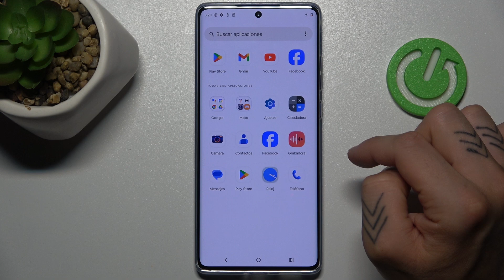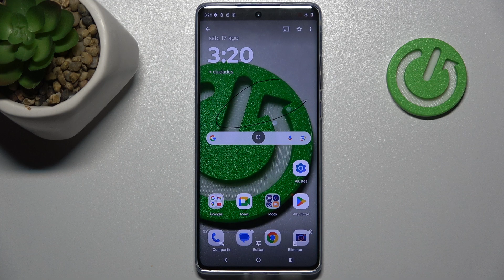Cómo grabar pantalla en el Motorola Moto G85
Aprende a grabar la pantalla de tu Motorola Moto G85 con nuestro tutorial paso a paso. Descubre cómo capturar video de lo que ocurre en tu dispositivo, ideal para demostraciones de aplicaciones o juegos.

¿Dónde está la opción para grabar la pantalla en el Motorola Moto G85?
¿Qué aplicación usar para grabar pantalla en el Motorola Moto G85?
¿Cómo activar la función de grabación de pantalla en el Motorola Moto G85?
¿Cómo detener la grabación de pantalla en el Motorola Moto G85?